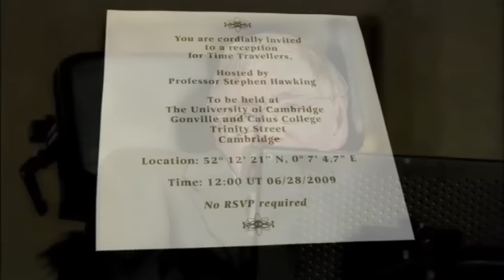Stephen Hawking - Time Traveller's Party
Stephen Hawking hosts a party for future time travelers.

Into The Universe With Stephen Hawking - Time Travel